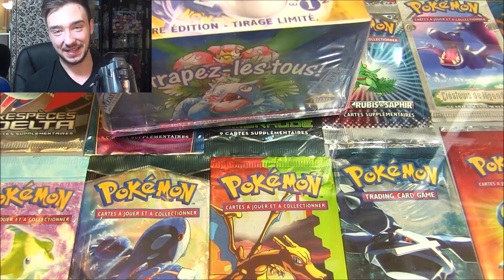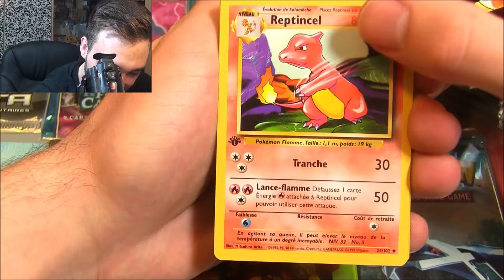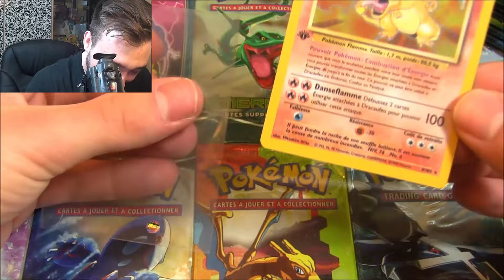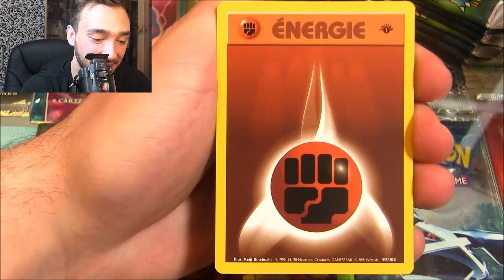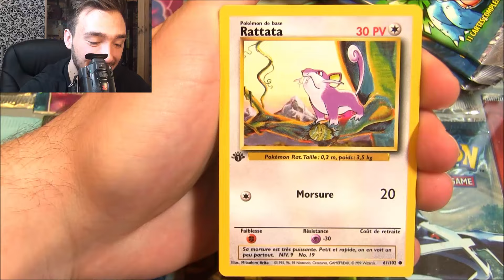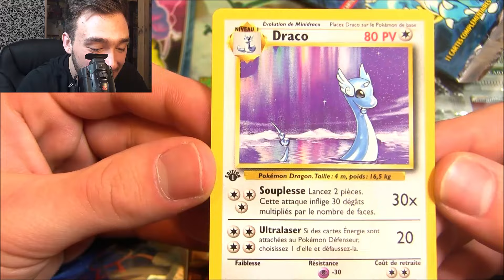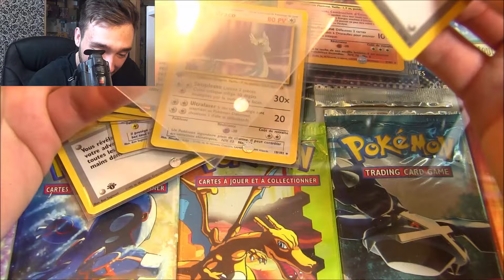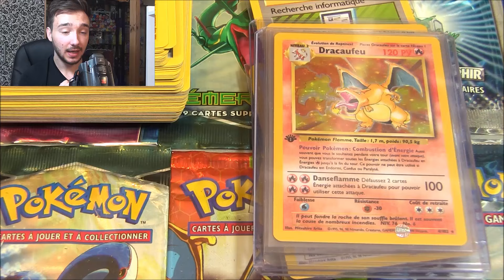Ouverture d'un Display Pokémon SET DE BASE ED1 en Francais #1 ! # 600 000 Abonnés #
Ouverture display pokémon set de base ! Ouverture pokémon d'un display Pokemon de 36 boosters pokémon en Français ! Un display pokémon et boosters Pokémon ULTRA-RARE !

Hey les amis ! On se retrouve pour la fameuse ouverture des 600 000 abonnés à ma chaîne Youtube ! Pour fêter ça j'ouvre un display pokémon Set de Base édition 1 en français ! Le tout premier display pokémon sortie en France et qui a marqué toute une génération ! :D

Je vais donc ouvrir 9 boosters pokémon par partie ! Les prochaines seront pour les 625000, 650000 et 675000 et à chaque fois il y aura un booster pour vous ! Mais comment l'avoir ? Il faudra tout simplement trouver l'annotation en rouge " TU GAGNES UN BOOSTERS " mise à 7 minute sur une ouverture de boosters pokémon et me dire tout ça en mail à ! :D

J’espère vraiment que ça vous fais plaisir ! C'est surtout pour féliciter tout le monde sans les soucis du style " j'ai pas twiiter ni facebook " ! :D

Je tenais à vous remercier du fond du cœur pour ce que vous me faite vivre, tout l'amour que vous m'apportez au quotidien et en convention ! Vous êtes pour moi une famille à qui je parle tout les jours. Je réalise mes rêves grâce à vous et ça c'est juste magique, merci !

Si l'ouverture vous a plu je compte sur vous pour laisser un énorme pouce bleu ! :D

Je vous fais des énormes bisous !

David